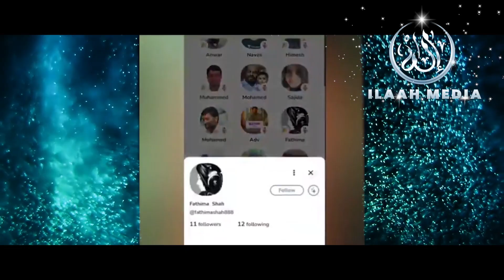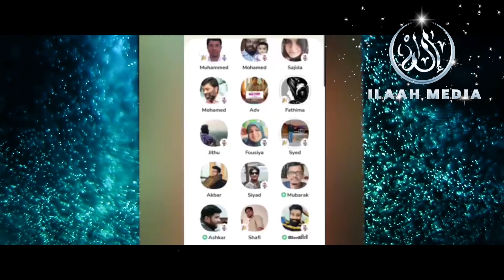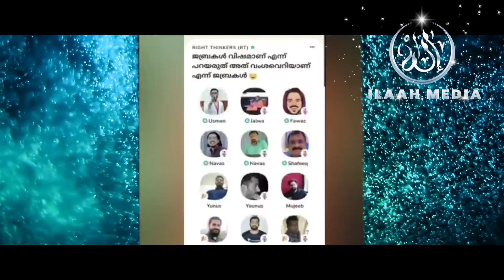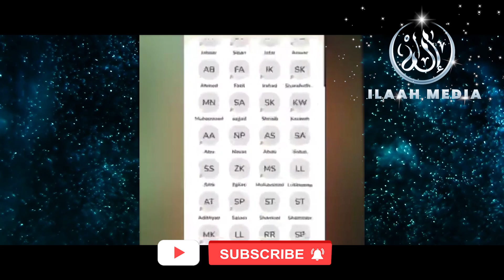ഫാത്തിഹയിൽ എത്ര റകാത് ഉണ്ട്?ഫേക്ക് ഐഡി ഉപയോഗിച്ചു ഇസ്ലാമിനെതിരെ വിഷം ചീറ്റിയസങ്കിണിയെ കയ്യോടെ പൊക്കി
ഫാത്തിഹയിൽ എത്ര റകാത് ഉണ്ട്?
ഫേക്ക് ഐഡി ഉപയോഗിച്ചു ഇസ്ലാമിനെതിരെ വിഷം ചീറ്റിയ
സങ്കിണിയെ കയ്യോടെ പൊക്കി
ഫാത്തിമ എന്ന സങ്കിണിയെ കണ്ടം വഴി ഓടിച്ചു  I laah Media

Ilaah Media channel is to provide Islamic knowledge and to help everyone looking for Islamic videos.Ilaah Media channel features short clips, speeches, lectures relating to the religion of Islam.

Studio : Yellowbell Media
Logo Credits : aes_thete (instagram)

► Credit For Background Nasheed:
Song: Unknown
Artist:Unknown